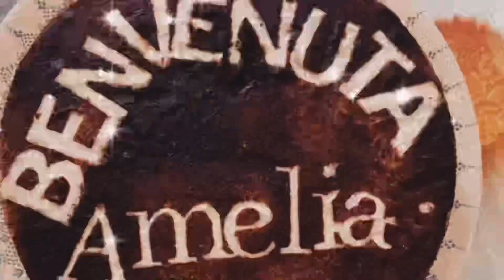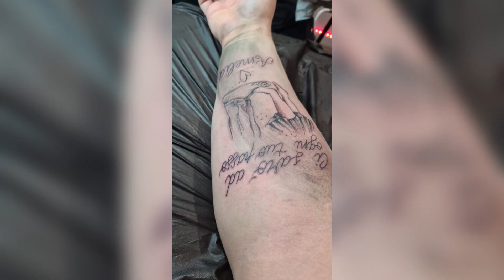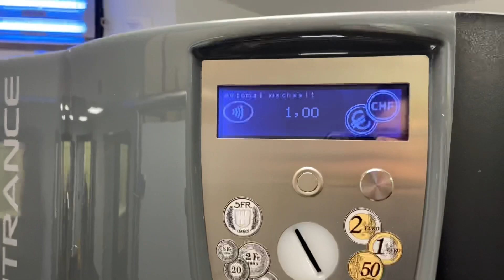| UDHETOJME NE KOHE PANDEMIJE (LOCKDOWN) | Kjo ishte experienca jone ...